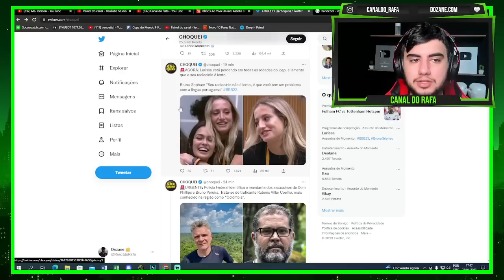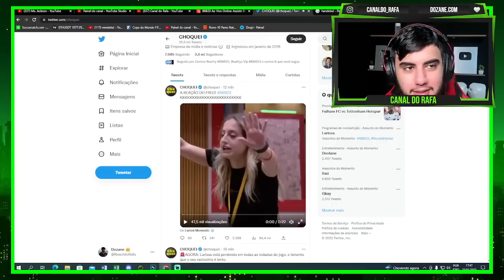BRUNA FALA QUE LARISSA É ANALFABETA!!! E ela minutos depois soletra errado "Handebol"